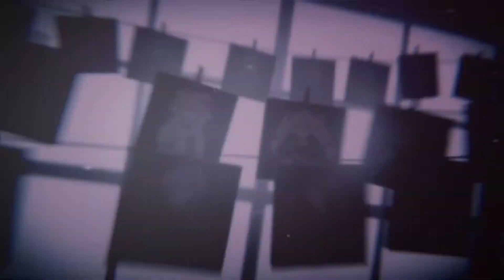Death end re;Quest 2